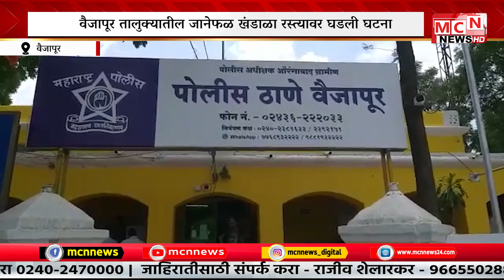MCN NEWS| ट्रकच्या धडकेत दुचाकीस्वार मुलाचा मृत्यू जानेफळ खंडाळा रस्त्यावर घडली घटना